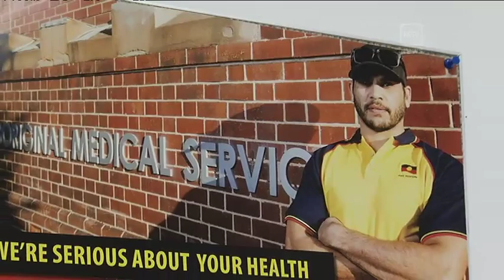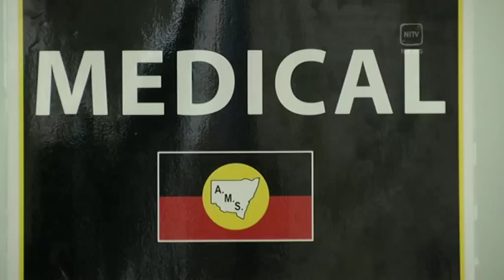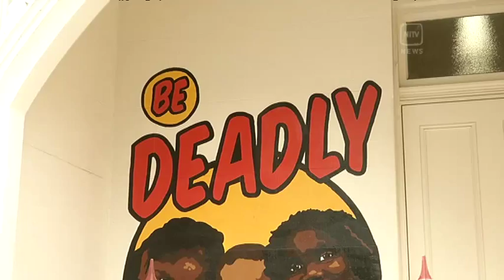ABORIGINAL MEDICAL SERVICE – CLOSING THE GAP THE REDFERN WAY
While the politicians in Canberra continue to scratch their heads as they try and work out how to close the gap, community controlled health organisations, such as the Redfern Aboriginal Medical Service, are bucking the trends and making a real difference to the health of their communities. They may even have the answer, NITV News’ Danny Teece-Johnson reports.